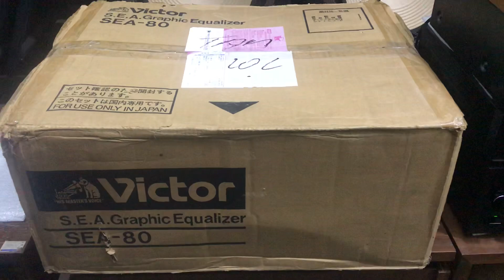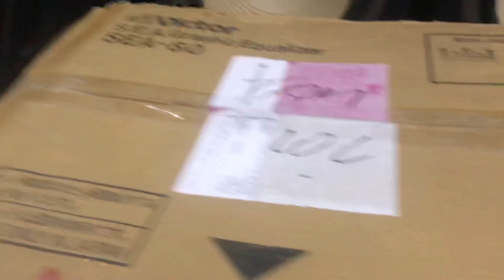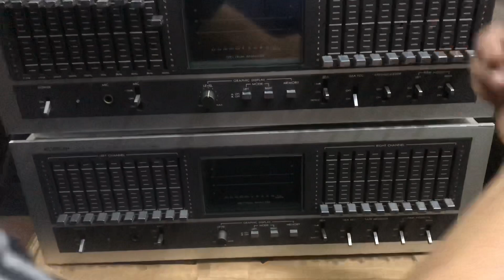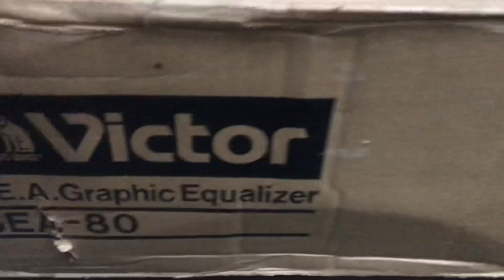Quà Valentine của e Hằng đây cả nhà ơi 🎁 Đập hộp EQ VICTOR SEA 80 đẹp như trong mơ - LH: 0912572434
Mọi người cũng đừng quên nhấn nút theo dõi Kênh YouTube, Facebook và Zalo của shop mỗi ngày để cập nhật những tin tức hàng hoá mới nhất nhé 😉